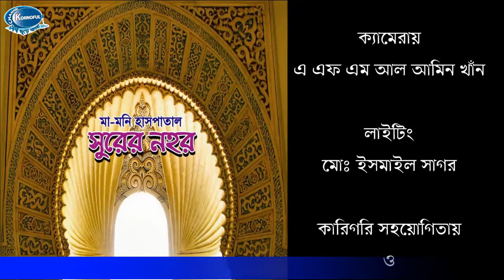Ami Vularo Photha by Shams in Channel Kornofuli